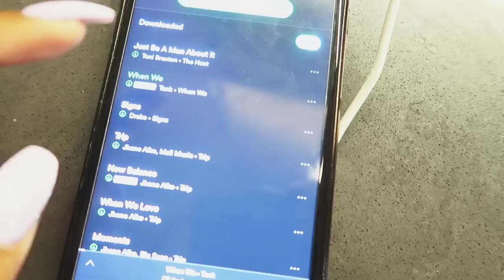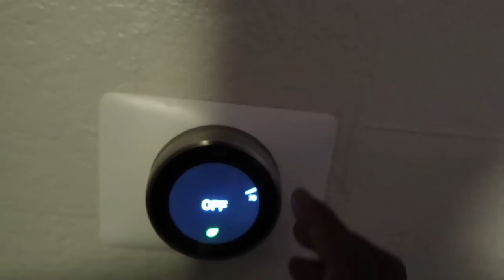HE'S SO DRAMATIC!!!